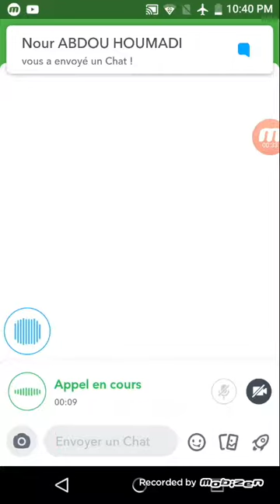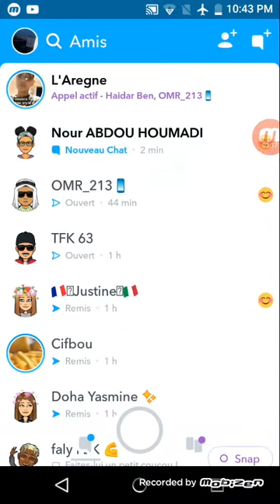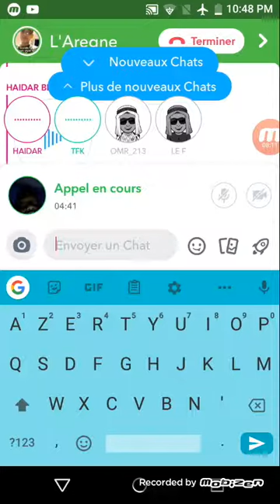Le double pranke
Têtes